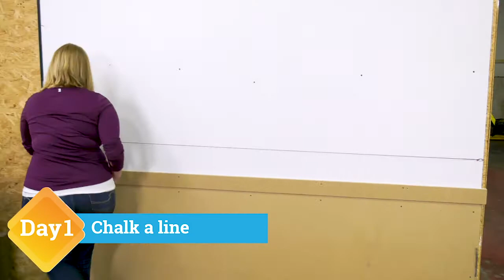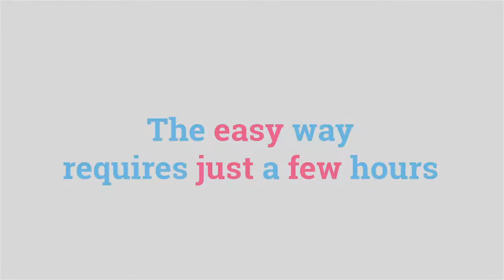FRP Advantages over Ceramic Tile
Why spend days installing ceramic tile when you can install Marlite FRP (fiberglass) in a matter of hours?